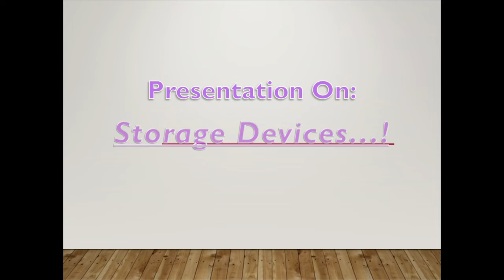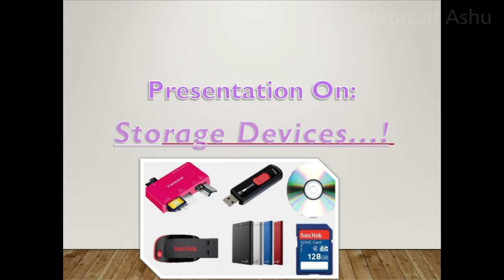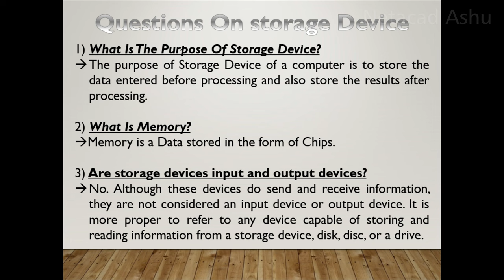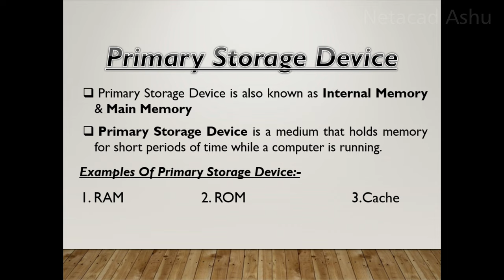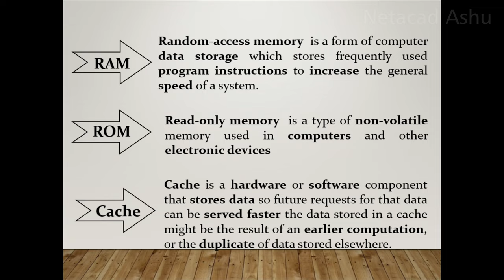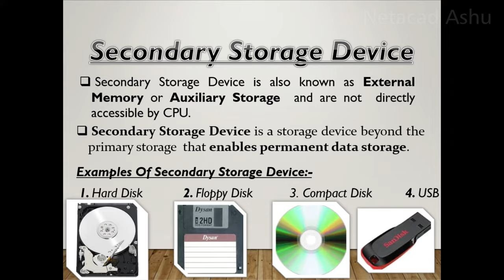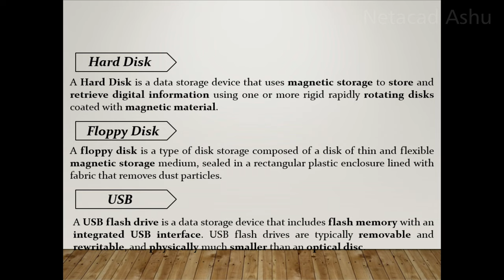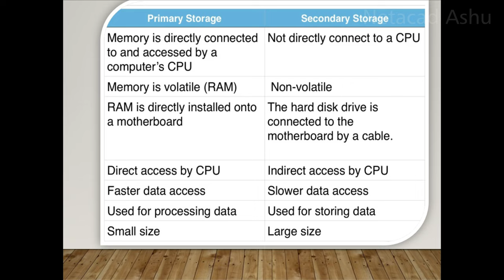STORAGE DEVICES - Computer data storage is a technology consisting of computer components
It Helps Learners Learn New Skills And Acquire New Knowledge

Computer data storage is a technology consisting of computer components and recording media that are used to retain digital data. It is a core function and fundamental component of computers. The central processing unit of a computer is what manipulates data by performing computations.